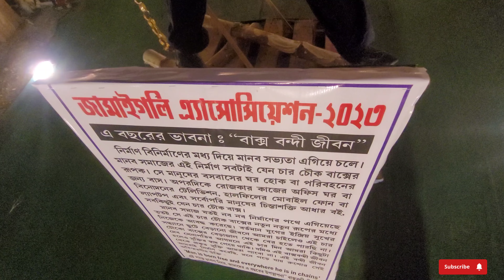jamaigoli Association | বাক্সবন্দী জীবন